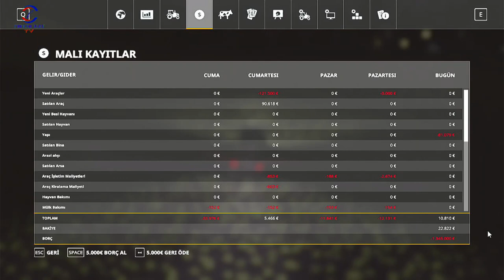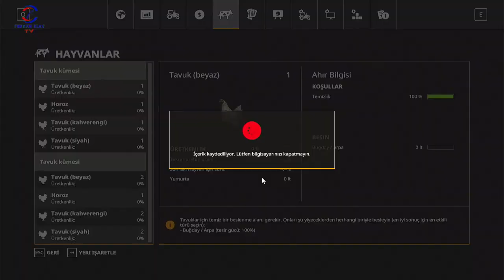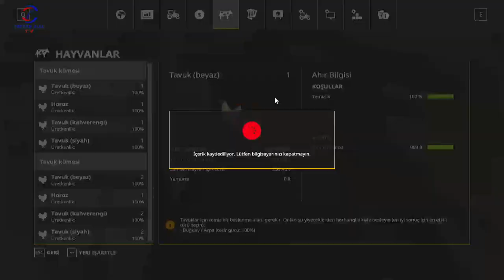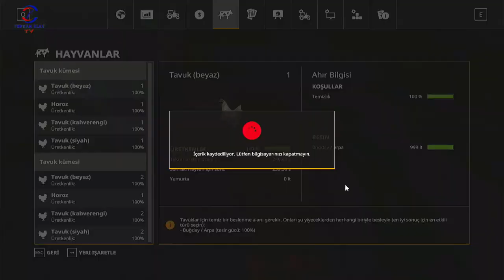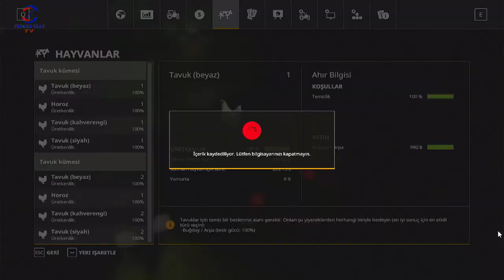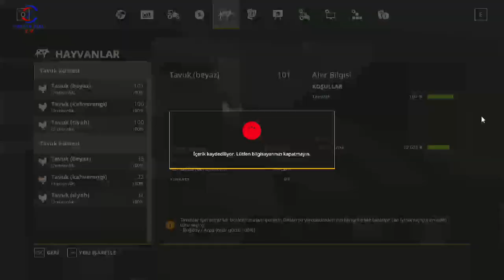FARMING SIMULATOR TİKTOK CANLI YAYINI #45